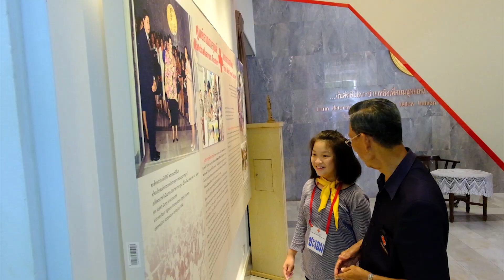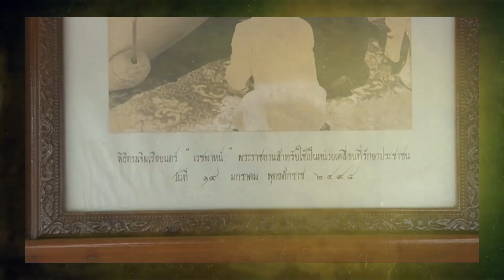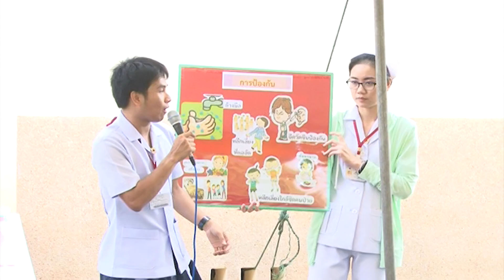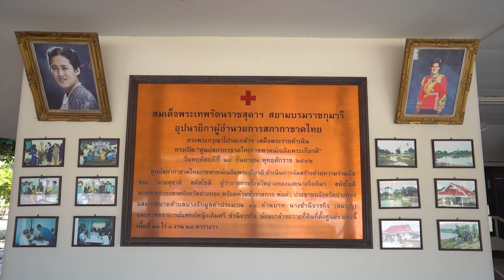รายการกาชาดเพื่อคุณ ตอน หน่วยแพทย์ สภากาชาดไทย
ย้อนกลับไปเมื่อปี พุทธศักราช 2498 เรือยนต์ นามว่า “เวชพาหน์”  ได้ถือกำเนิดขึ้นโดยพระราชประสงค์ของพระบาทสมเด็จพระปรมินทรมหาภูมิพลอดุลยเดช ที่ทรงพระกรุณาโปรดเกล้าฯ ให้บริษัท อู่เรือกรุงเทพฯ จำกัด ต่อเรือยนต์นี้ขึ้นด้วยพระราชทรัพย์ส่วนพระองค์ เพื่อพระราชทานให้แก่สภากาชาดไทย สำหรับใช้เป็นพาหนะในการออกให้บริการตรวจรักษาโรคทั่วไป และเป็นศูนย์ความรู้ด้านสุขภาพอนามัยแก่ราษฎรที่อาศัยอยู่ริมสองฝั่งน้ำ ทั้งในยามปกติและในยามเกิดอุทกภัย เพื่อบรรเทาความทุกข์ยากโดยไม่คิดมูลค่าใด ๆ ในการรักษา

เรือเวชพาหน์ ได้ออกให้บริการประชาชนในพื้นที่ต่าง ๆ โดยมีหน่วยแพทย์เคลื่อนที่ประจำเรือร่วมออกปฏิบัติหน้าที่ด้วยในแต่ละครั้ง เพื่อทำการตรวจรักษาโรคทั่วไป ตรวจรักษาโดยวิธีฝังเข็มประยุกต์ บริการด้านทันตกรรม ขูดหินปูน อุดฟัน ถอนฟัน และให้ความรู้ด้านสุขศึกษา โภชนาการ การป้องกันโรค การดูแลสุขภาพตนเอง ครอบครัวและผู้ใกล้ชิด รวมทั้งให้ความรู้เกี่ยวกับการป้องกัน เตรียมพร้อมรับมือ และการปฏิบัติตนเมื่อเกิดสาธารณภัย โดยเฉพาะเรื่องของอุทกภัย โดยได้รับความร่วมมือเป็นอย่างดีจากเหล่ากาชาดในแต่ละจังหวัด ในการแจ้งข่าวสารเพื่อให้ประชาชนในพื้นที่และจังหวัดใกล้เคียงได้มีโอกาสเข้ารับบริการ บนเรือเวชพาหน์ ยังมีบุคคลท่านหนึ่งที่ยังคงตรากตรำทำหน้าที่ของแพทย์ผู้เสียสละ แม้จะอยู่ในวัยหลังเกษียณอายุการทำงานแล้วก็ตาม นั่นคือ นายแพทย์สหัส อรุณเวช หรือที่ชาวบ้านให้สมญานามท่านว่า “หมอเทวดา” แพทย์ผู้เชี่ยวชาญศาสตร์ในการฝังเข็มแบบประยุกต์ ผู้ที่ชาวบ้านกล่าวขาน หากท่านได้  ทำการรักษาแล้วอาการจะดีขึ้นทันตาเห็น จนชาวบ้านทั้งใกล้ไกลที่อาศัยอยู่ตามแถบลุ่มแม่น้ำแห่มาใช้บริการอย่างไม่ขาดสาย

นายแพทย์สหัส อรุณเวช ได้ปูทางศาสตร์แห่งการรักษาด้วยวิธีฝังเข็มแบบประยุกต์ สู่ลูกศิษย์รุ่นต่อรุ่นจวบจนถึงปัจจุบัน ครั้นเมื่อยุคสมัยเปลี่ยนแปลงไป จึงมีการปรับเปลี่ยนจากการให้บริการฝังเข็มบนเรือ ย้ายขึ้นมาให้บริการบนฝั่งแทน และการให้บริการที่ได้รับความนิยมจากประชาชนมากที่สุดบริการหนึ่งคือ การตรวจรักษาโดยวิธีฝังเข็มประยุกต์

ปัจจุบันศูนย์สภากาชาดไทยเวชพาหน์เฉลิมพระเกียรติ จ.อ่างทอง   ยังมีหน่วยแพทย์ของสำนักงานบรรเทาทุกข์และประชานามัยพิทักษ์ สภากาชาดไทย มาให้บริการแก่ประชาชนในทุกเดือน เพื่อบรรเทาความเดือดร้อนของประชาชนที่ได้รับความทุกข์ยาก นอกจากนี้ยังเพิ่มเติมการรักษาทางด้านเวชศาสตร์ฟื้นฟู เพื่อเป็นอีกหนึ่งทางการรักษานอกเหนือจากการรักษาแบบฝังเข็ม

ตลอดระยะเวลากว่า 63 ปี ที่เรือเวชพาหน์ได้ล่องลอยเหนือทุกผืนน้ำเพื่อภารกิจแห่งการให้ ที่มอบให้แก่ประชาชนมาอย่างยาวนาน ใน 19 จังหวัด รวม 153 ครั้ง และจะยังคงดำเนินงานตามความมุ่งมั่นในหลักการกาชาดอย่างต่อเนื่อง พร้อมกับสืบสานพระราชปณิธานของพระบาทสมเด็จพระปรมินทรมหาภูมิพลอดุลยเดช ต่อไปอย่างไม่หยุดยั้ง